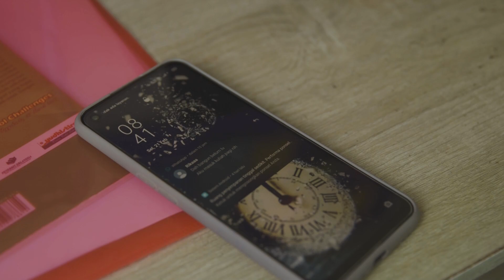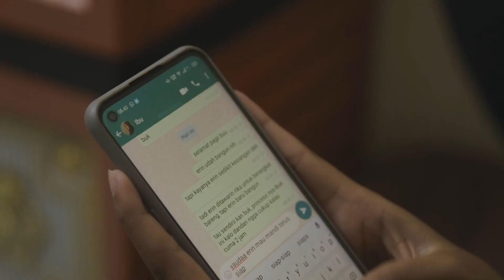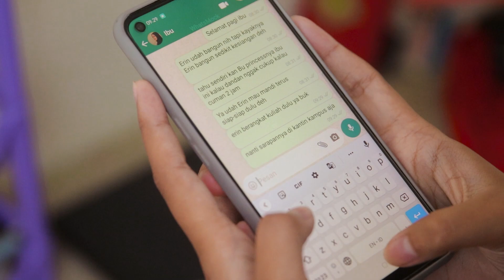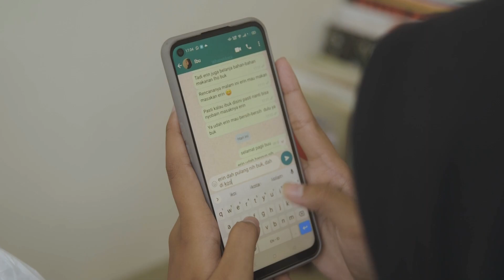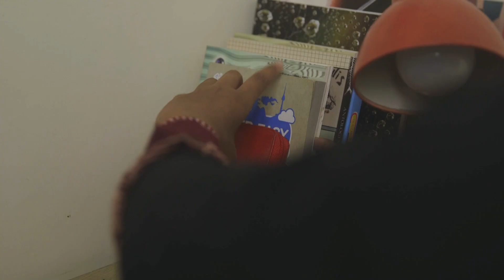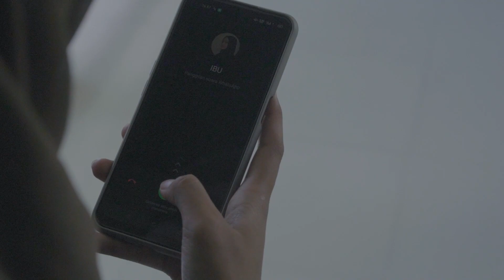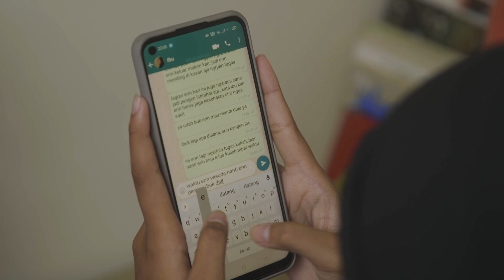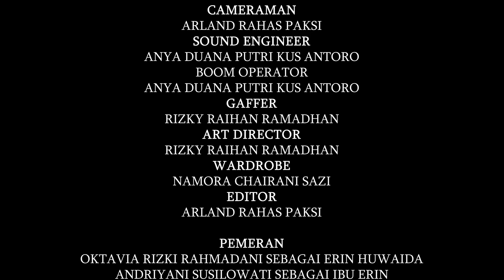Film Pendek MENUNGGU JAWABAN (2023)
Film ini menceritakan tentang seorang anak yang menunggu jawaban pesan dari sang ibu yang tidak akan pernah terjawab. Anak ini selalu mengirim pesan tentang kegiatannya sehari-hari kepada ibunya melalui chat. Lalu apa yang terjadi?

Film pendek ini diproduksi untuk memenuhi karya akhir sekolah dalam Uji Kompetensi Keahlian (UKK) Tahun Pelajar 2021/2022.

Kerabat Kerja Tim 4:
Produser : Namora Chayrani Sazi
Sutradara : Arland Rahas Paksi
Asisten Sutradara : Athiya Zahra Rahmanto
Script Supervisor : Athiya Zahra Rahmanto
Penulis Naskah : Athiya Zahra Rahmanto
Koordinator Talent : Athiya Zahra Rahmanto
Director Of Photography : Muhammad Zidane Zudianto
Lightingman : Rizky Raihan Ramadhan
Gaffer : Rizky Raihan Ramadhan
Audioman / Boom operator : Anya Duana
Art Director : Rizky Raihan Ramadhan
Editor : Arland Rahas Paksi
Makeup/ Wardrobe : Namora Chayrani sazi

Broadcasting dan Film
SMK Muhammadiyah 1 Yogyakarta
Jl. Nitikan Baru No.48  Umbulharjo Kota Yogyakarta DIY 55162
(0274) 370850